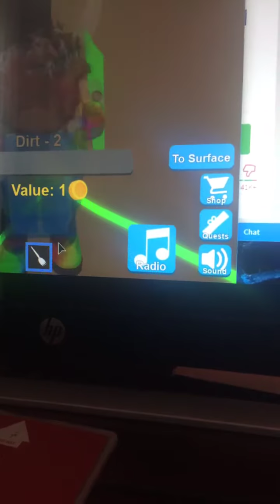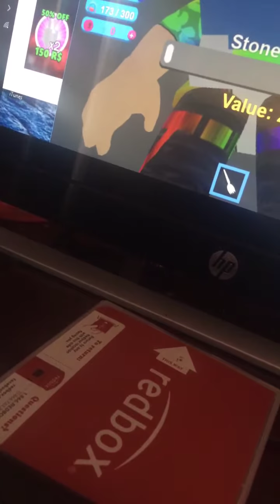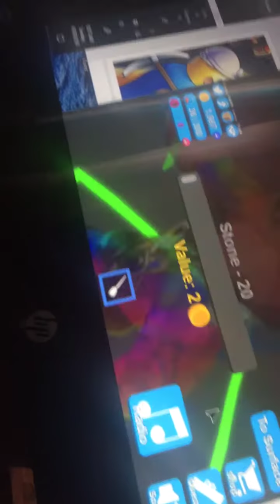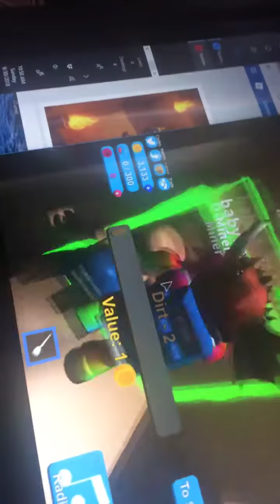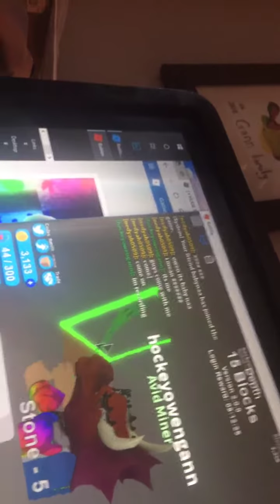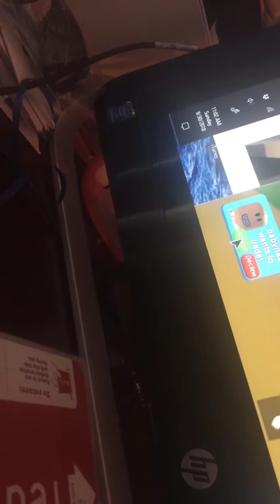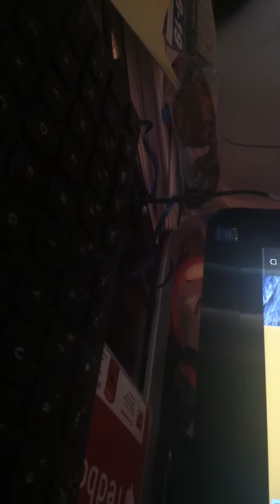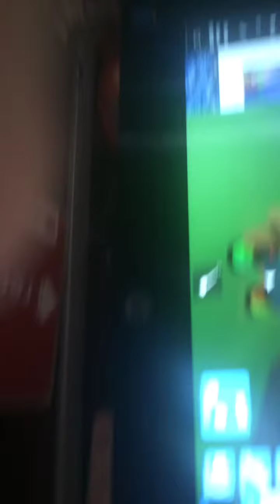Play mining simulator